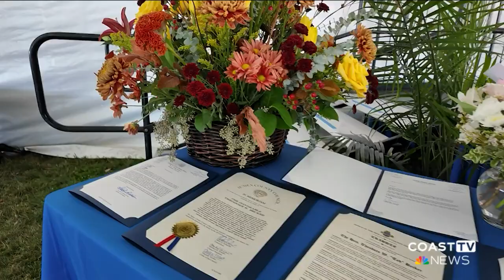Lewes community gathers to remember former Mayor Ted Becker’s life and legacy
Hundreds of people gathered Saturday morning in Lewes to honor and celebrate the life of former Mayor Ted Becker, who passed away earlier this month at the age of 75 in a Philadelphia hospital after a life of dedicated public service.